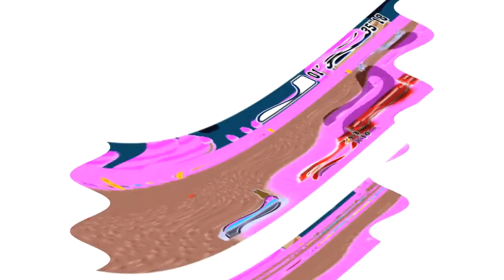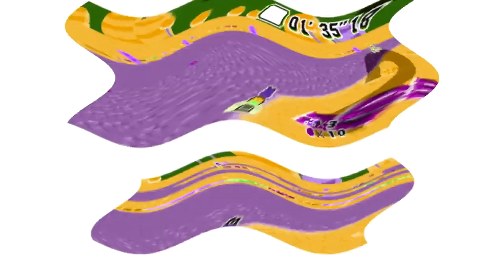Preview 2 DanteBall Stuff V3 Effects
Requested by @danteballyt

Created with MAGIX VEGAS Pro 15.0 (Build 416) [using Windows 8.1 Enterprise Preview (Build 9431) on VMware Workstation 16.1.2 PRO].